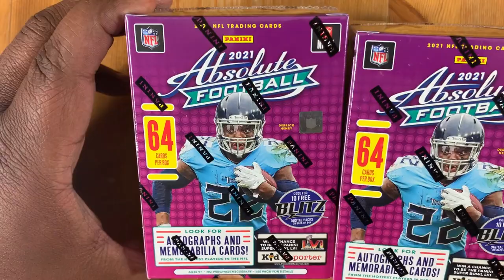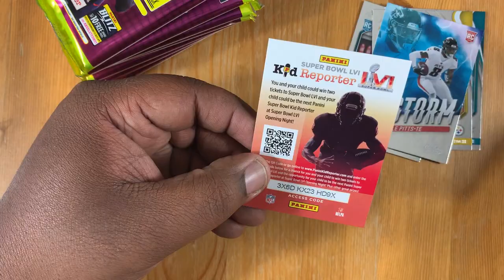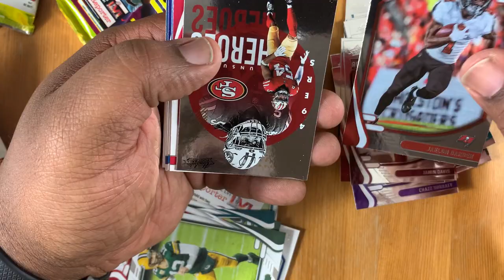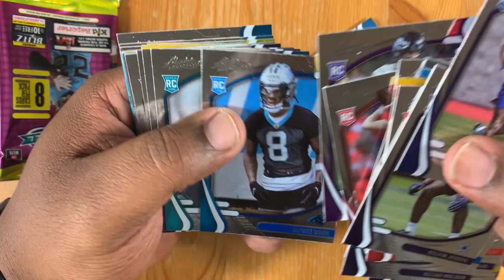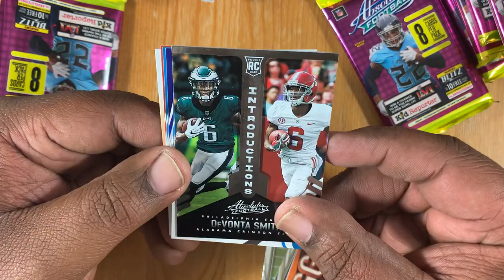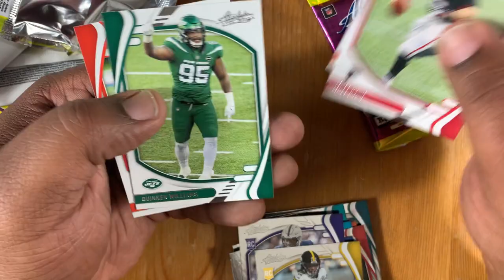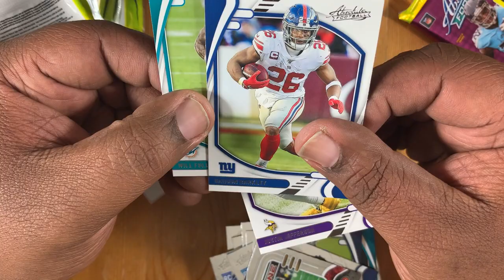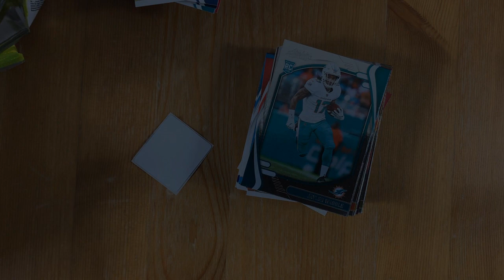IGQuickRips - 2021 Absolute Memorabilia Football Blasters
In this episode: We get our hands on some Absolute Football Blasters. Looking for Jones, Chase, and others. Let's Go!

     From Pack busts to the big hits we plan to show all IRL. So please feel free to drop a comment below with your thoughts questions, or suggestions and we will make it a point to get back to you thanks so much for stopping by!!

don't miss your chance of claiming free stocks! Sign up, open an account make your first deposit and get 2 free stocks!